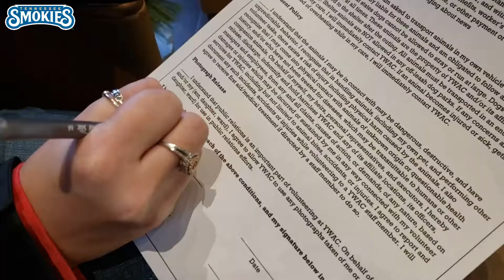Animal Shelter Volunteer Day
Members of the Smokies Front Office volunteer at a local animal shelter.